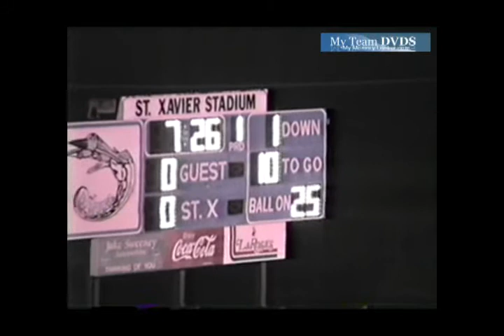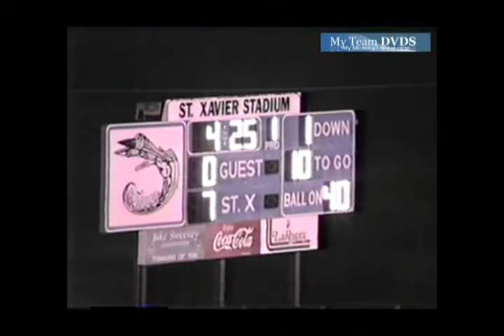up V2077 Oh Anderson UNK St Xavier UNK 1997 00